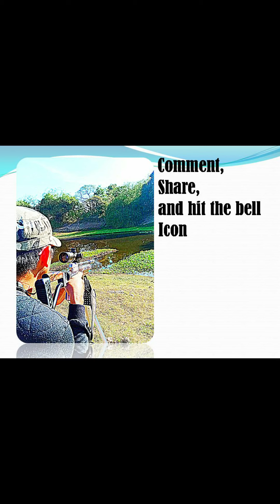frog catch and cook gone wrong.jmhuntvlog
jmhuntvlog catch and cook.. hunting for bullfrog.